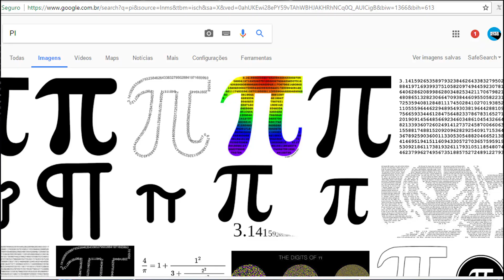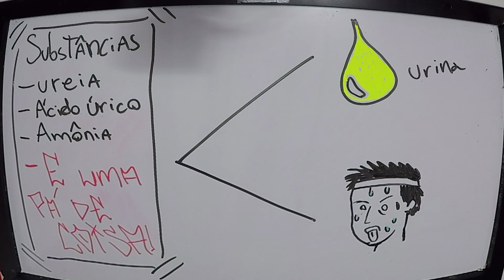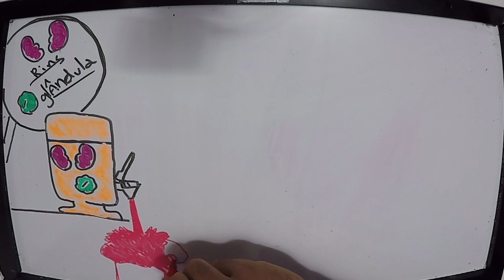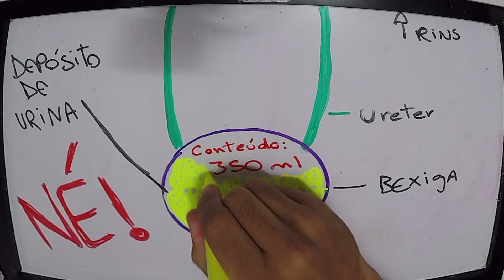O Sistema Excretor | O Corpo Humano Ep. #5 | Hiperativo Biologia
### APRENDA SISTEMA EXCRETOR  EM MENOS DE 5 MINUTOS! ###
O Hiperativo continua hoje a Série sobre o Corpo Humano, e o quinto episódio vai tratar de explicar como funciona o sistema Excretor. Está muito bom! Confira!